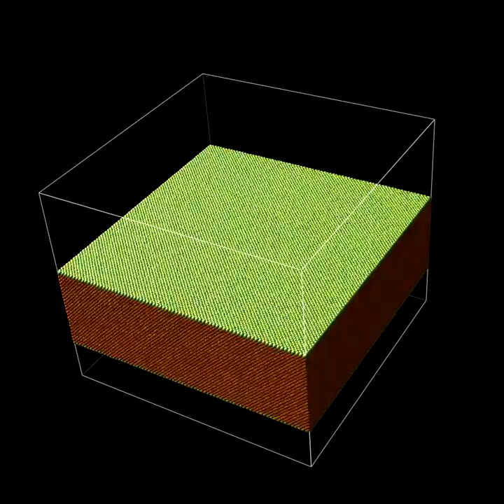Simulation of a laser ablation process